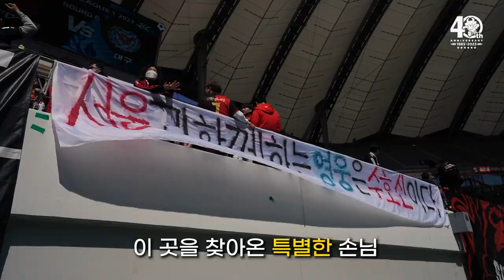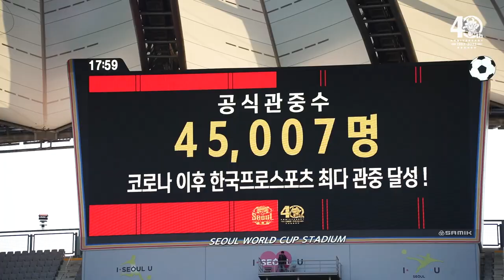영웅의 하루! 임영웅의 상암 방문기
지난 토요일 서울월드컵경기장에서
가수 임영웅님의 하루를 영상으로 돌아보세요.